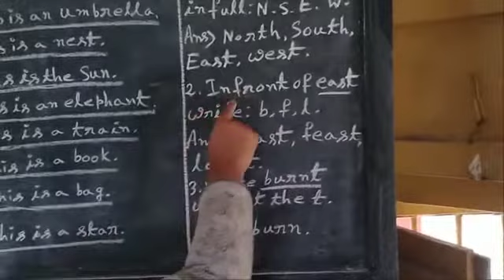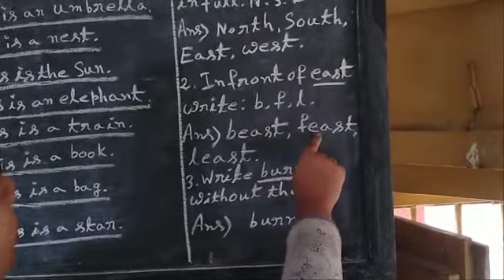CLASS - II - ENG STUDY & WPS - 20/ 02/ 21 --- PB